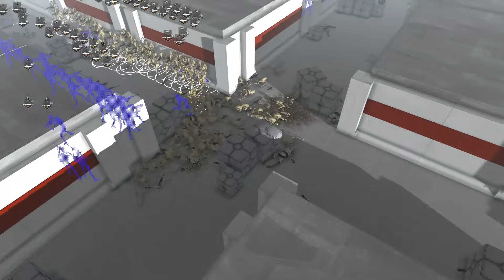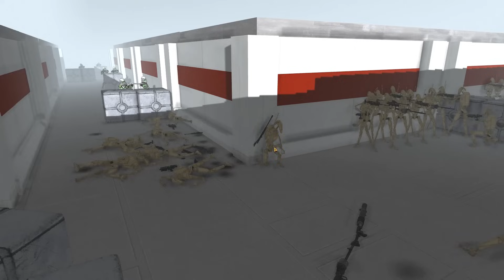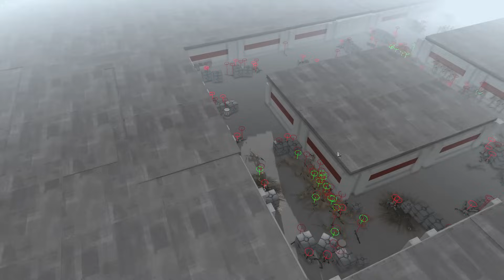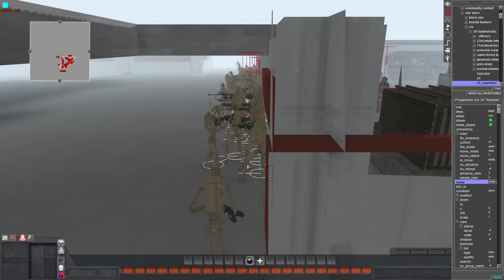Can 100 Clones Hold SHIP DEFENSE vs Endless DROID ARMY?! - Men of War: Star Wars Mod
Can 100 clone troopers of Doom Legion being led by Commander Doom manage to defend their Venator Ship Defense from an Endless Droid Army Ship Boarding party invasion? This was made using the men of war assault squad 2 star wars galaxy at war mod battle simulator.